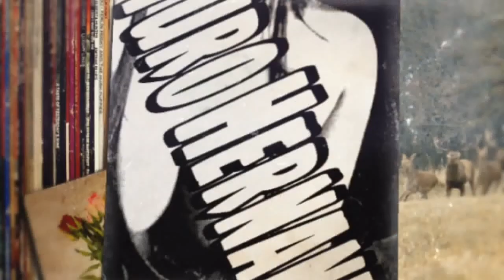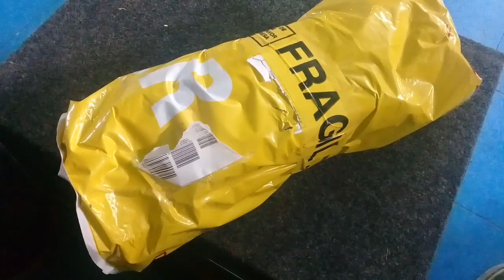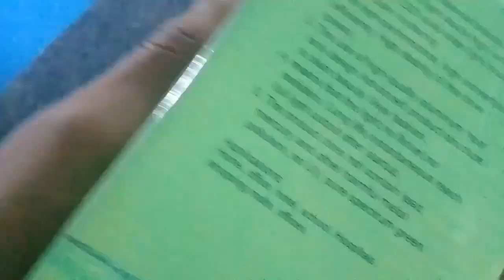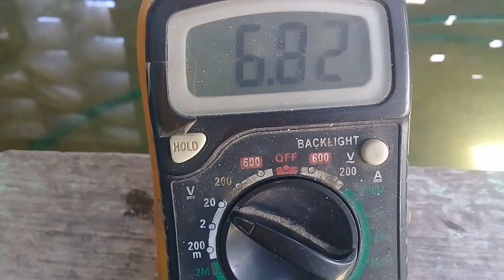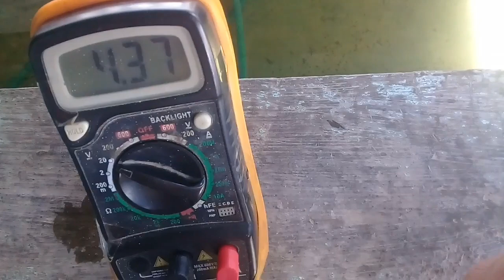Foco portátil recargable solar | unboxing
ATENCIÓN    miren los anuncios completos
para tener más presupuesto ,
tal vez es baja la calidad pero hago lo que puedo con lo poco que tengo

Siganme en mi facebook la neta es para poderlo monetizar también espero y me ayuden a salir adelante ✌️